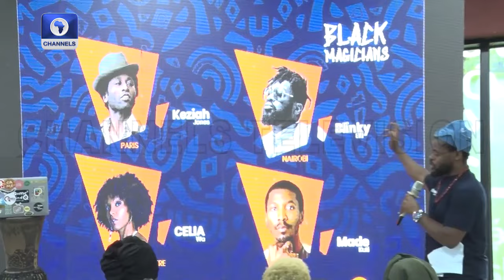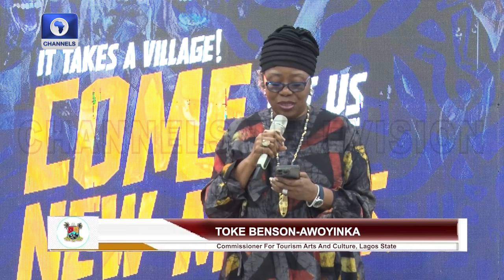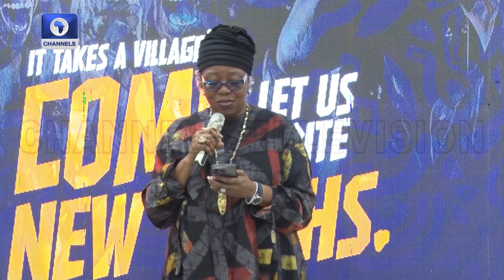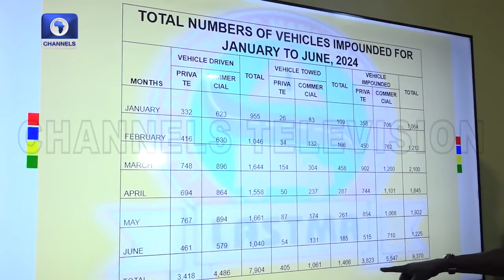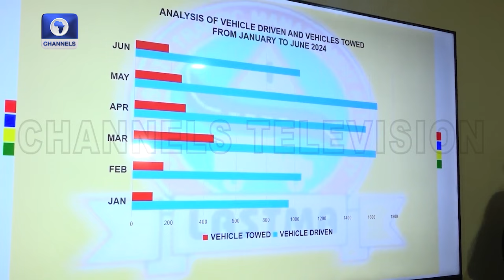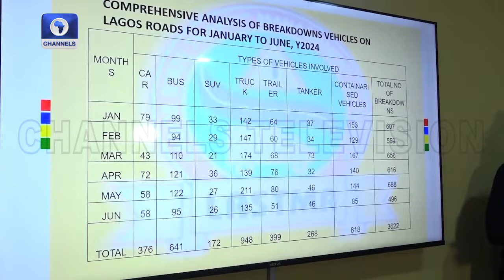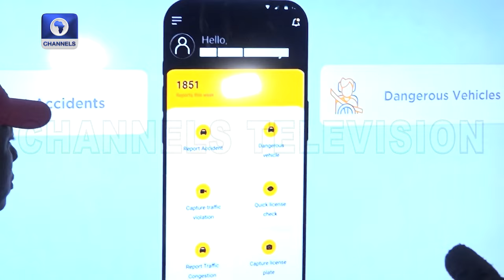Lagos Traffic Mgt 24hours Customer Service Centre, +More | Dateline Lagos